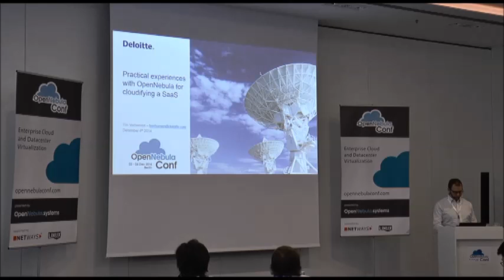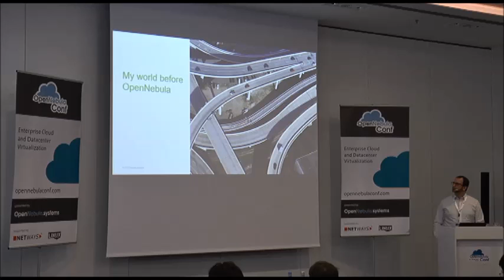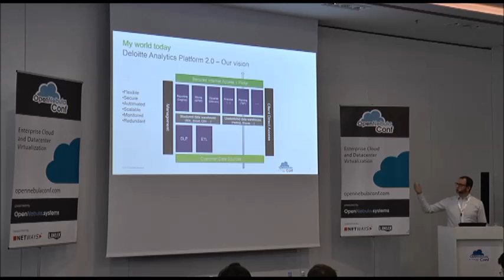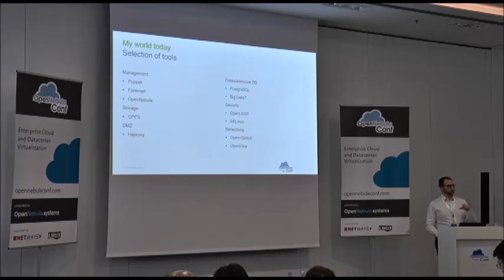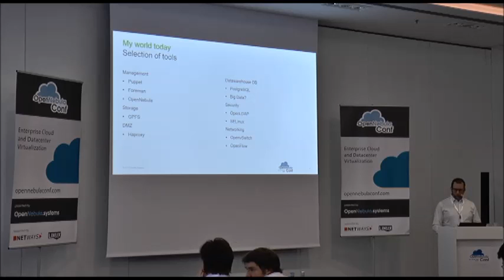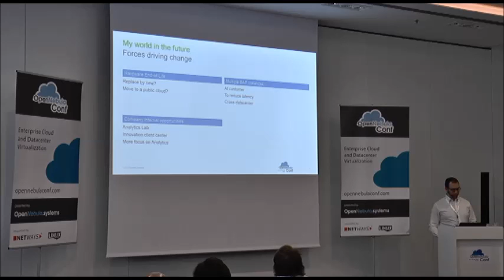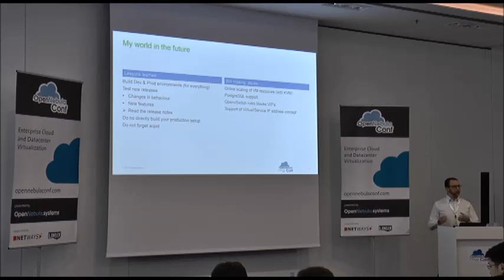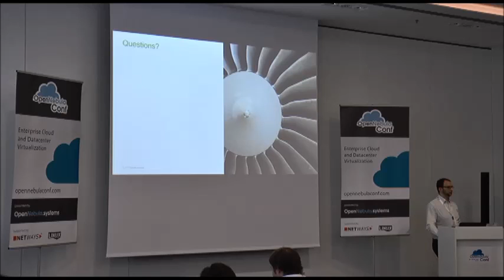OpenNebulaConf 2014 -Keynote: Practical experiences with ONE for cloudifying a SaaS by Tim Verhoeven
Abstract:
However the original setup of this platform was not done using a cloud architecture. In this talk we describe the reasons for selecting OpenNebula. The architecture of the new setup. The process of migrating to that new setup and the lessons we learned during that process and in the daily operation of the platform. And finally this talk will also cover our vision for the next step which is to move towards a hybrid cloud setup.

Bio:
Tim Verhoeven is been involved in IT Infrastructure for more then
10 years and in these years gathered experience with Linux, networking, servers, storage and the tools and processes to deploy, manage and monitor these infrastructures. He currently works for Deloitte Consulting in Belgium as the lead architect for a Business Intelligence and Analytics SaaS cloud platform.